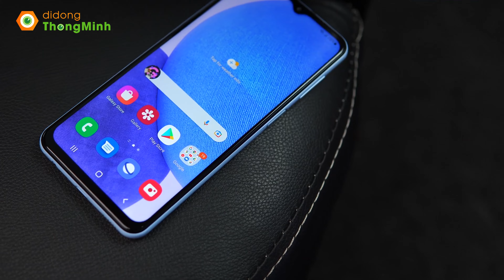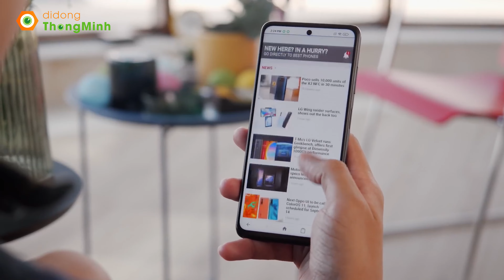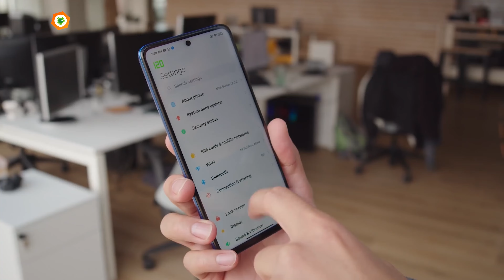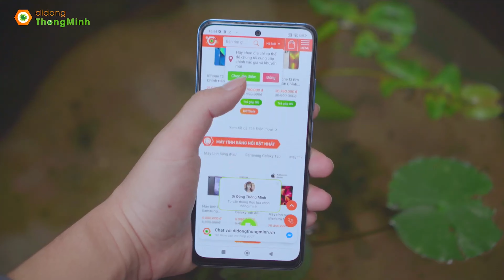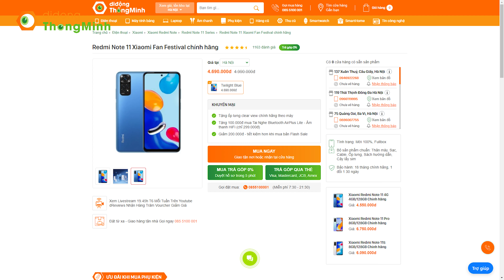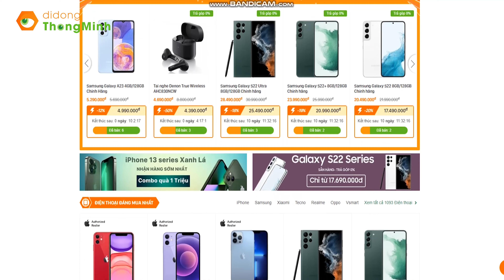Điện thoại dưới 5 triệu: Đây là sự lựa chọn tốt nhất dành cho bạn| dReviews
Điện thoại dưới 5 triệu: Đây là sự lựa chọn tốt nhất dành cho bạn?
Không cần bỏ ra số tiền lớn lên đến vài chục triệu. Chỉ với khoảng 5 triệu bạn đã có thể mua những chiếc điện thoại chất lượng. Sự lựa chọn đó là gì? Xem ngay video tư vấn của dReviews để tìm ra câu trả lời nhé.
0: 00 Mở đầu
0: 24 Đánh giá nhanh Galaxy A23
1: 26 Đánh giá nhanh Poco X3 Pro
2: 23 Đánh giá nhanh Poco M4 Pro
3: 31 Đánh giá nhanh Redmi Note 11 4G
4: 43 Địa chỉ mua điện thoại uy tín ở Hà Nội
5: 07 Kết luận